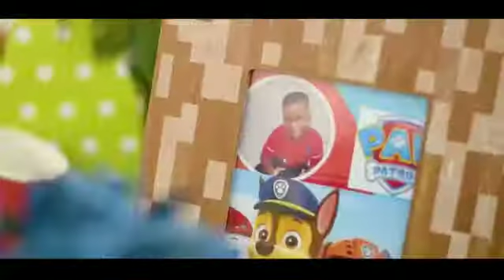Siso Birthday party celebration highlight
We never disappoint,we travel worldwide😊